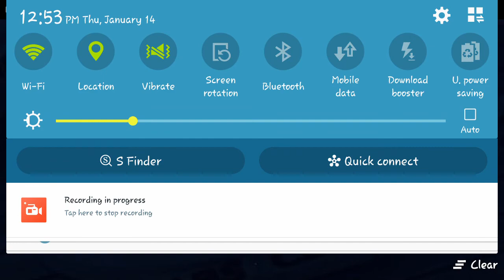Jan-14-2021 Updates Housemates Nag hahanda na para sakanilang digitalFilm mamaya.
housemates Nag hahanda na para sakanilang digitalFilm mamaya.